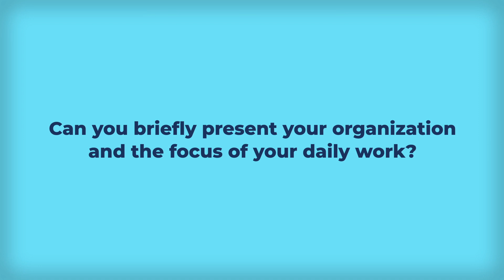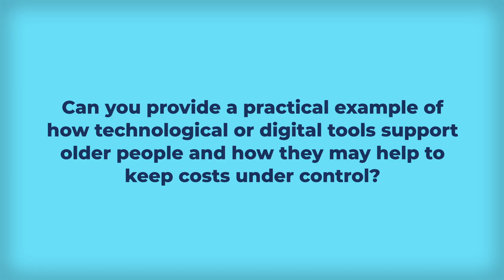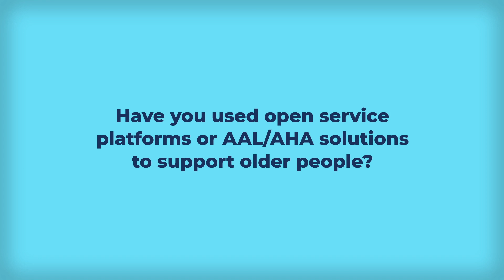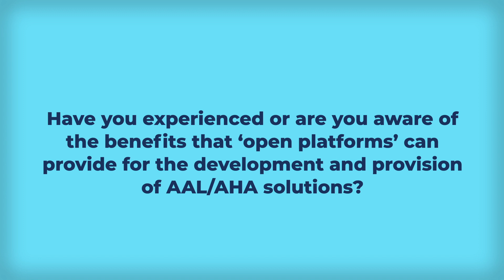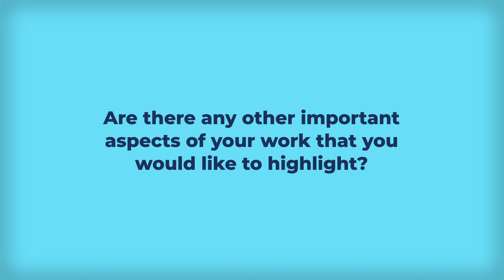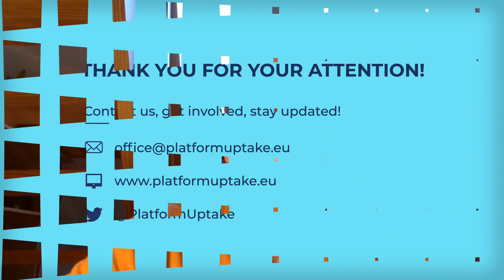AHA Experts' Voices: Klaus Niederländer on the role of technology in healthy ageing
Mr Klaus Niederländer is the Director of Central Management Unit of AAL Programme which funds applied research for developing ICT-based innovation for active and healthy ageing. In this interview Mr Niederländer talks on the role of technology in providing older people with better quality of life and improving the parameters in their daily living. In the interview he presents information on how innovation is actually applied in practice in the field of “fall-prevention” and how new technologies can bring financial benefits to their users.

Further, the interviewee highlights the importance of functional connectivity between open platforms and other devices and services in the field creating one big ecosystem for the benefit of older people. Mr Niederländer concludes with the remark that demographic change brings many challenges to our societies but also vast opportunities which are stored in today’s world of connected technology.